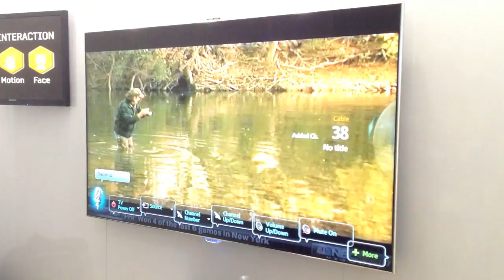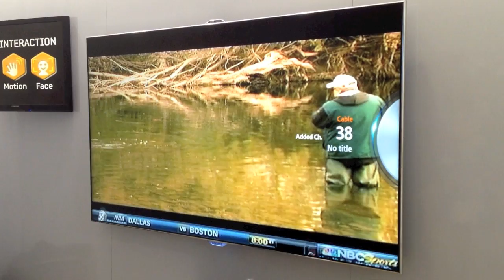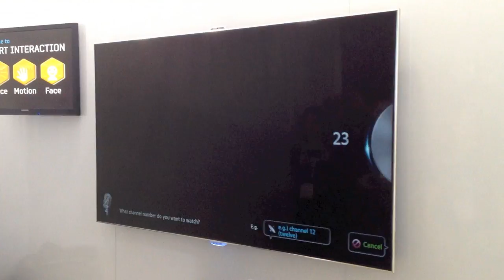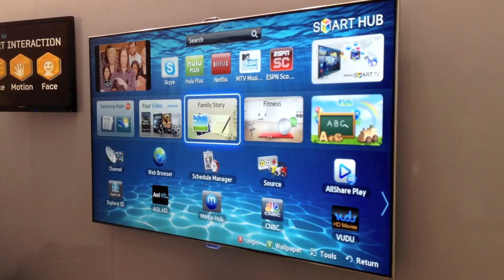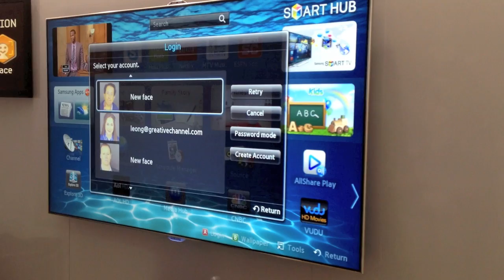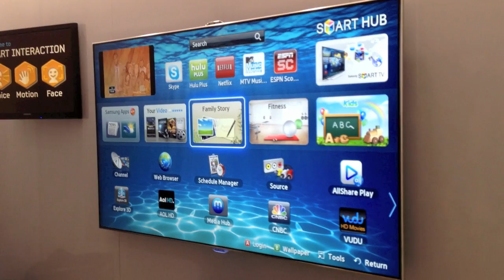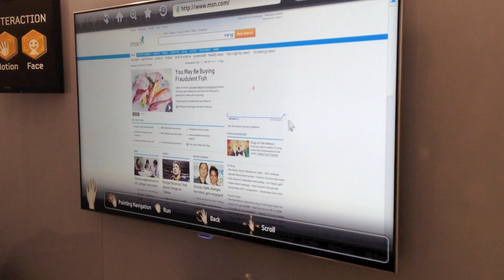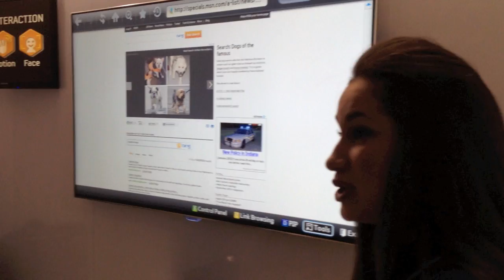UWHS - CES 2012 - Samsung's Smart Interaction Gesture Controlled TV Demo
Here we have a video showing Samsung's new Smart Gesture controlled TV at CES 2012.